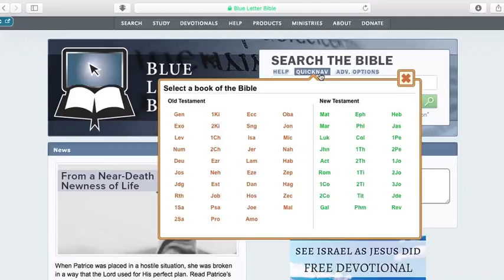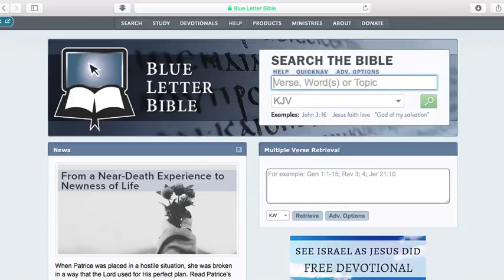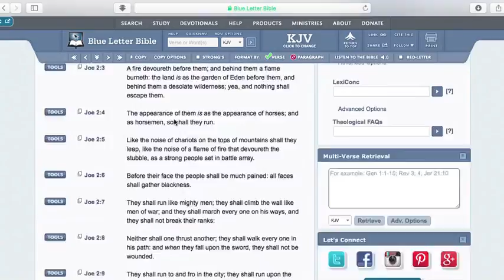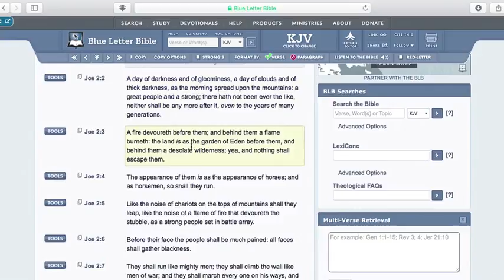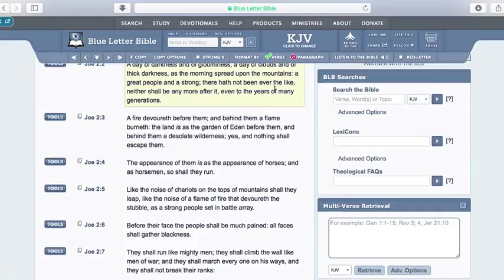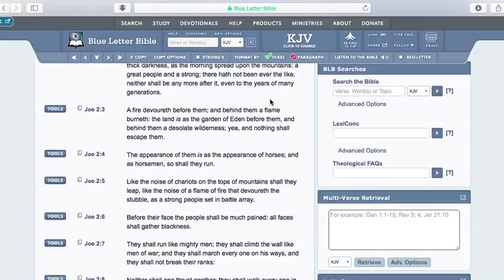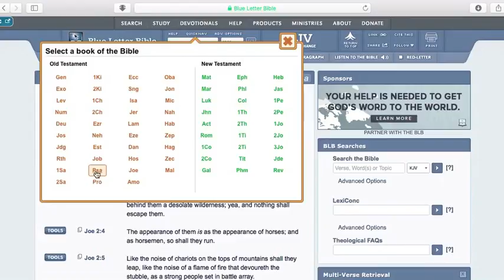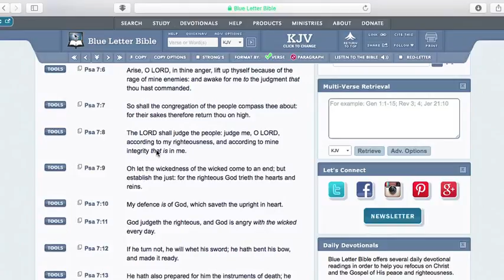Weapons Of The Lord: Arrow's, Bow's, And Nuclear Missile's !